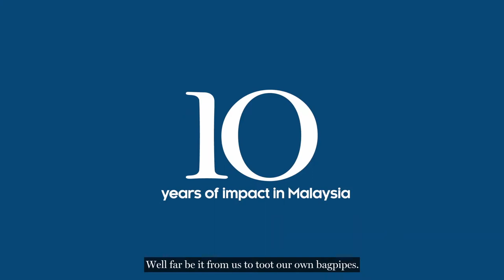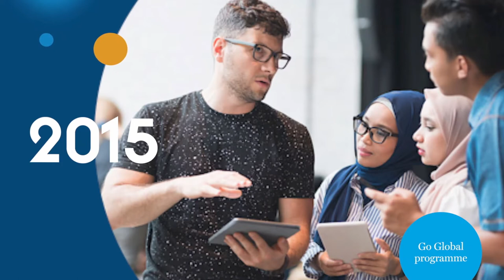Heriot Watt University Malaysia 10th Anniversary Milestones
Thank you Heriot Watt for choosing my voice.